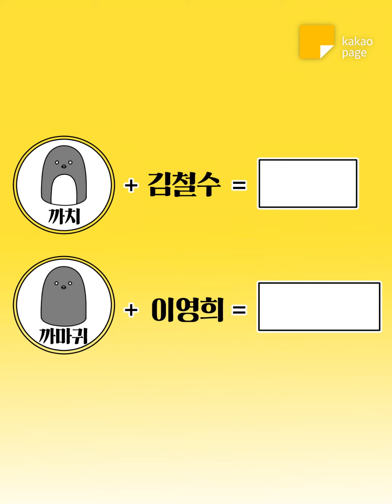저 까친데요, 이름은 말씀 못 드립니다 조국이당신을원한다 EP.3 | 너의 이름은…영상툰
성은 조, 종류는 까치입니다.
합치면 조ㄲ...🤐